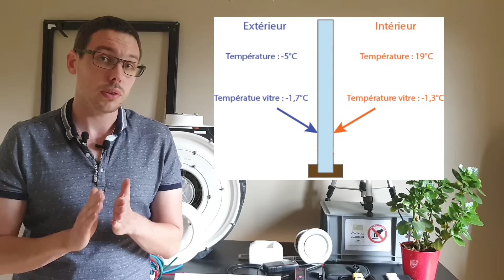Exemple d'une VMC dangereuse pour vous et votre habitation ! (humidité, QAI, moisissures, RE2020)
Bienvenu sur la chaine spécialisé dans la ventilation, l'étanchéité à l'air et la qualité de l'air intérieur.

Ici, vous allez découvrir un problème fréquent que je rencontre sur des chantiers neufs (problèmes également présent en rénovation), l'isolation des gaines situées dans un volume non chauffées !

Les conséquences peuvent pourtant être assez grave :
- Absence de ventilation dans la maison et baisse importante de la qualité de l'air intérieur du logement (QAI)
- Risque important de destruction de l'isolation et de du plafond par l'humidité des gaines !

Ces problèmes, sont au cœur de la future RE2020 !

Pour toutes questions, go en commentaire ^^

Pour vous aider à choisir votre matériel, vous trouverez ci dessous, des packs complets que j'ai pu sélectionner en fonction de vos demandes (prix, consommation et qualité de l'air)
explication :  (+++) = excellent  / (++) = très bon / (+) = bon / (-) = mauvais / (- -) = très mauvais
* Le prix comprend le coût de l'installation et du matériel
** La consommation comprend la consommation électrique ET thermique par l'évacuation de la chaleur de l'air

- VMC autoréglable (le moins chère à l'installation, qualité de l'air (+), consommation (- -)

- VMC hygro type A ou B entrée de gamme : prix (+), qualité de l'air (-), consommation (++) ; avec gaines de distribution performante

- VMC hygro type A ou B haut de gamme : prix (-), qualité de l'air (++), consommation (++)

- pas de lien pour les ventilations par insufflation

REMARQUE IMPORTANTE : les liens vous envoie sur le site ECONOLOGY qui est un site FRANCAIS, spécialisé dans la ventilation et avec un service clientèle important ( livraison rapide et possibilité de les appeler en directe pour avoir des conseils sur les produits)

REMARQUE IMPORTANTE 2 : Les descriptions ci dessus sont simplifiées à l'extrême et il est recommandé d'avoir un œil critique car il est impossible d'avoir une solution idéale pour chaque type de logement  !

Sonde de qualité de l'air intérieur que j'ai et que j'adore ! la marque air-Q
Autre Capteur fiable et moins onéreux

Pour votre système de ventilation, je propose un "audit ventilation et QAI" qui comprend :
- Une récupération d'information (plan du logement, photos, vos objectifs, votre budget ...)
- Une visio de 1h avec moi pour que je puisse vous apporter un choix précis sur la technologie et le matériel à choisir
Précision : Cet audit ne constituent pas une étude de conception et elle ne s'adresse qu'à des logements existants

GUIDE ADEME (super bien fait!)